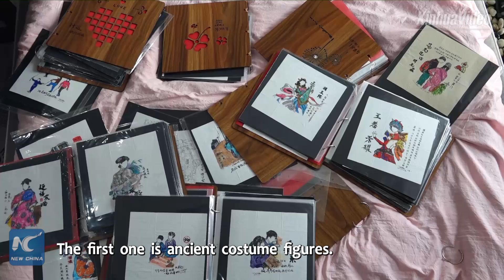Chinese girl creates exquisite paintings on napkins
Colorful and delicate! A Chinese girl paints hundreds of exquisite pieces of work on napkins in east China's Jiangxi.